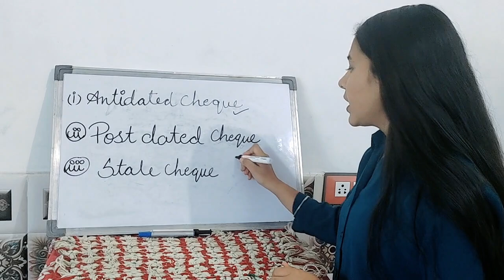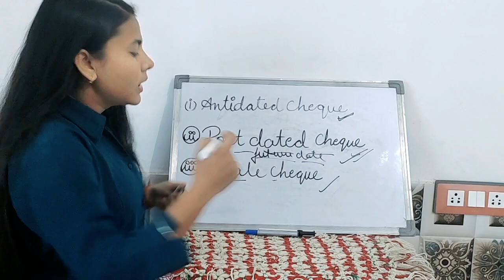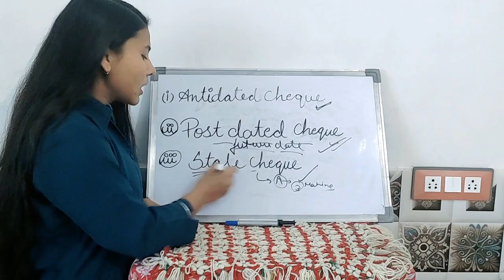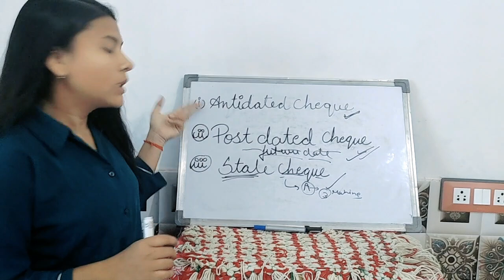Anti dated cheque,Post dated cheque,Stale cheque by Binita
In this Vedio fully explained
Anti dated cheque
Post dated cheque
Stale cheque